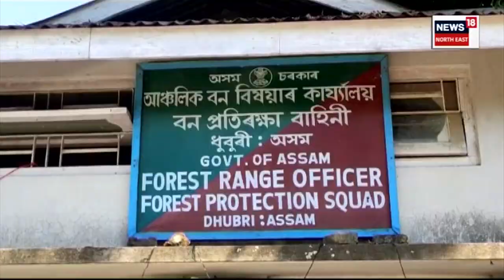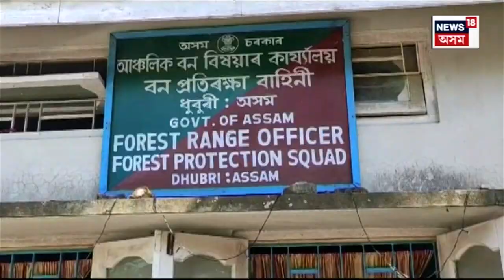DFO Arrested in Dhubri | ধুবুৰীত দুৰ্নীতি নিবাৰকৰ জালত DFO বিনোদ কুমাৰ পায়েং | N18V